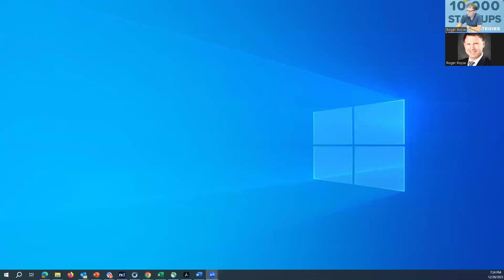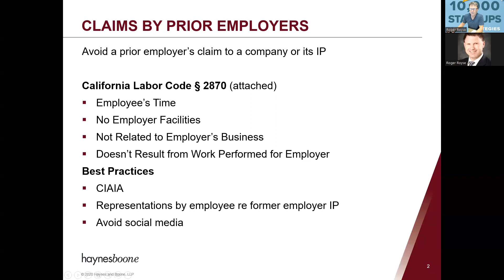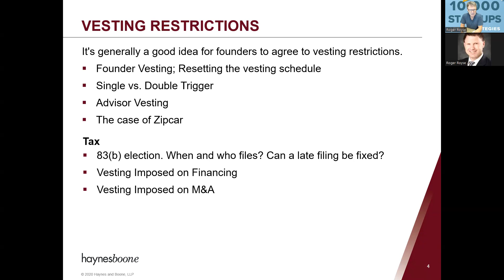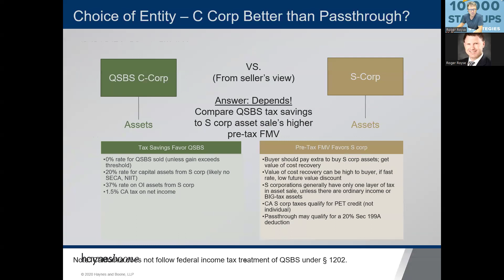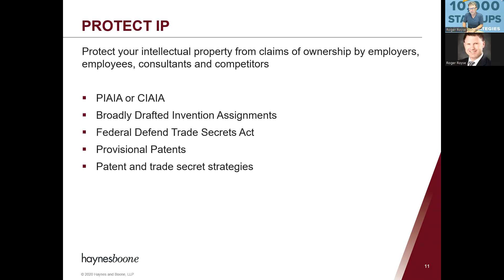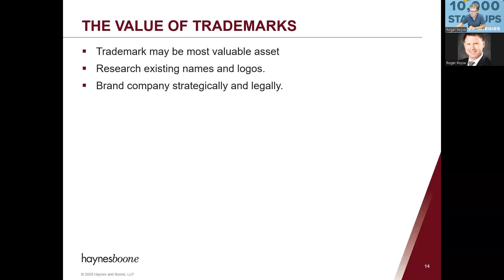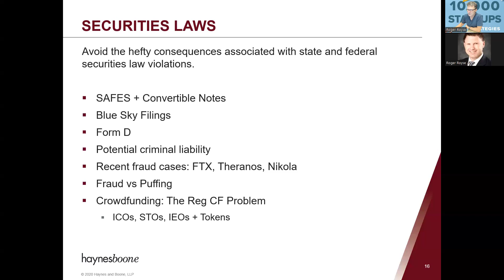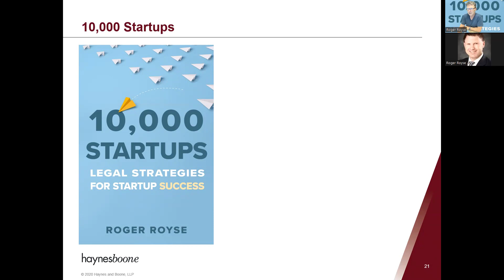Startup Law 101:How to Avoid Legal Pitfalls that Could Doom Your Startup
Recorded on Thursday,  December 28, 2023

Veteran Silicon Valley startup attorney Roger Royse discusses  the legal issues that startups and their founders need to know and the common legal pitfalls that affect startup companies. Unlike more mature companies, startups typically do not have large legal budgets and in house legal counsel focused on legal compliance. Nevertheless, startups must be aware of and comply with law, especially with respect to the issues that are unique to startups.

The speaker discusses  those unique issues as well as the sometimes surprising and ever-evolving California rules, including:

1. Corporate formation and choice of entity and law;
2. Securities laws;
3. Labor and employment and why virtually every startup in California is probably out of compliance and what you can do about it;
4. Intellectual property strategies using patent, trademark and trade secret;
5. Protecting your business through agreements;
6. Protecting the founders from personal liability;
7. and more!

The speaker will draw on more than 30 years of startup experience in describing how to manage legal risk on a startup budget.

Roger Royse is a partner in the Palo Alto office of Haynes and Boone, LLP and practices in the areas of corporate and securities law, tax, and mergers and acquisitions. He works with companies ranging from newly formed tech startups to publicly traded multinationals in a variety of industries. Roger is a Fellow of the American College of Tax Counsel and former chair of several committees of the American Bar Association Sections of Business Law and Taxation. Roger has been an instructor or professor of legal, tax and business topics for the Center for International Studies (Salzburg, Austria), Golden Gate University School of Law and Stanford Continuing Studies. Roger is a nationally recognized authority on agtech – the technology of food production - and the legal considerations for companies in this industry. Roger is also the author of 10,000 Startups: Legal Strategies for Startup Success and Dead on Arrival: How to Avoid the Legal Mistakes That Could Kill Your Startup and has been interviewed and quoted in the Wall Street Journal, Forbes, Fox Business, Chicago Tribune, Associated Press, Tax Notes, Inc. Magazine, Nikkei Asian Review, China Daily, San Francisco Chronicle, Reuters, The Recorder, 7X7, Business Insurance, ABA Journal, Thrive Global and Fast Company.